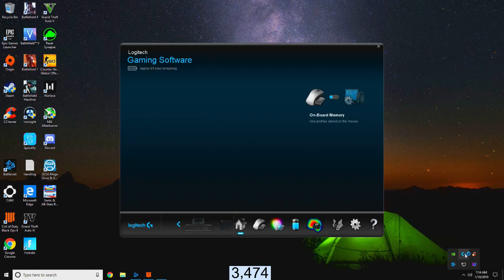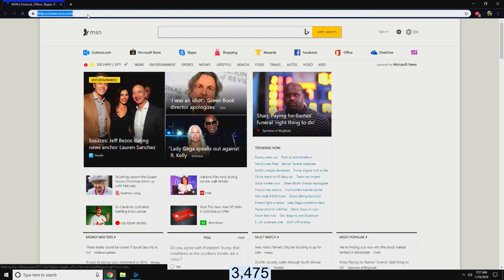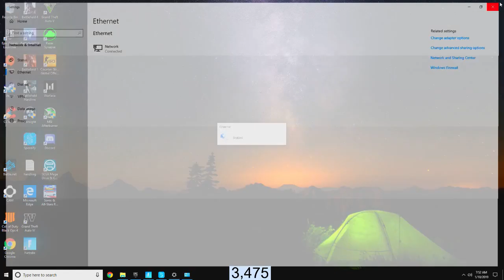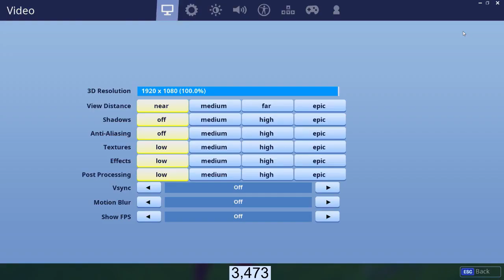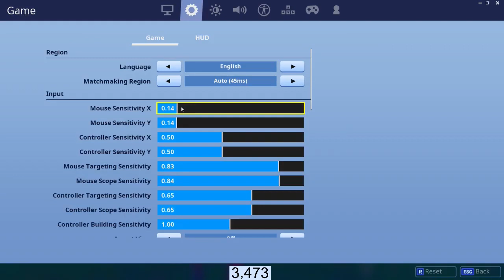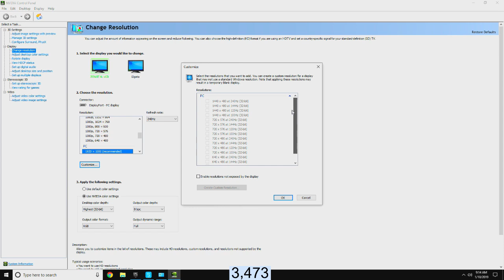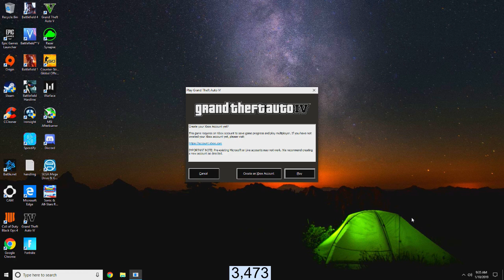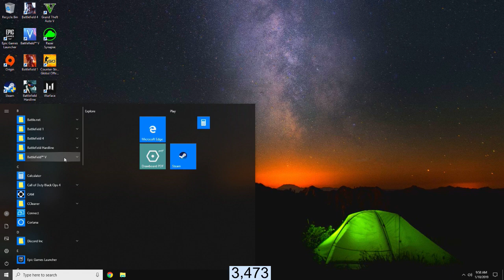BENQ 240HZ Dyac + Logitech G Pro Gameplay 2